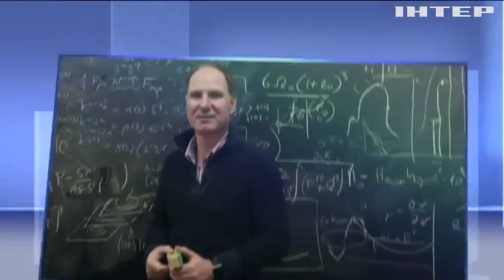Самый большой круизный лайнер в мире отправился в свое первое путешествие